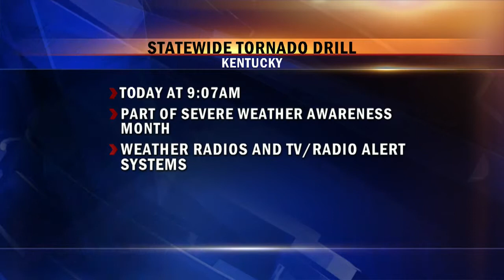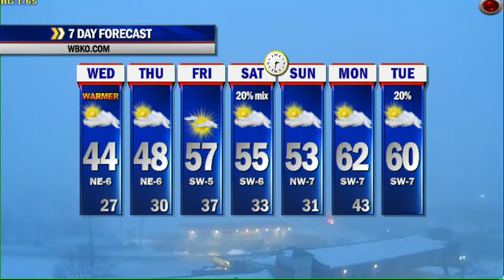Chris Allen's Wednesday 3/5/14 Morning Update